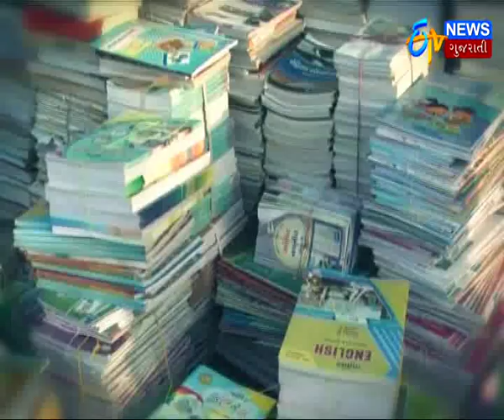Open loot on the name of Education materials_EtvNewsGujarati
As per government directives, CBSE schools can sell books,uniforms and stationery. There is fear amongs parents that this practices would again make education costly for children.